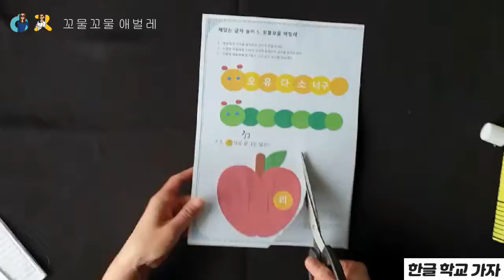한글학교가자-꼬물꼬물 애벌레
한글학교가자 교재에 수록된 교구 활동입니다.
리리 릿자로 시작하는 말~